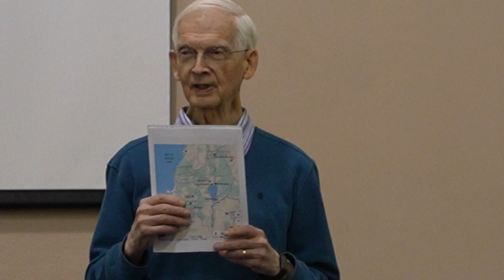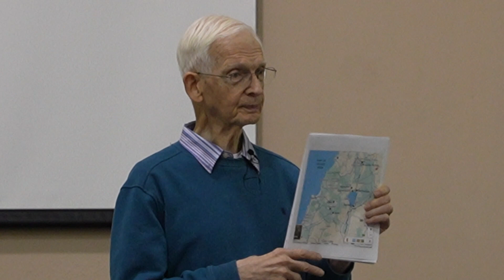[011424] Luke Ch4 - Part 2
[This message was presented at North Lynnwood Bible Chapel]